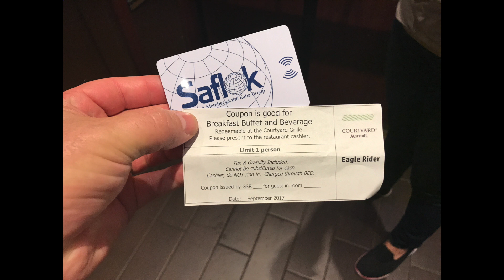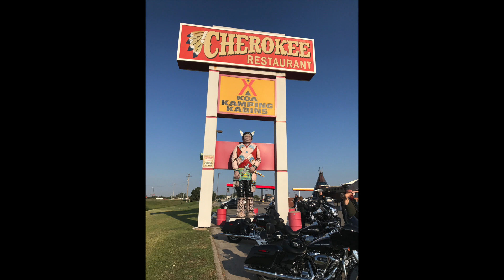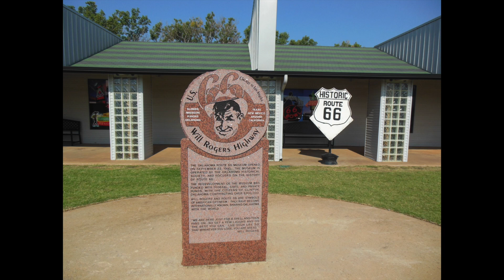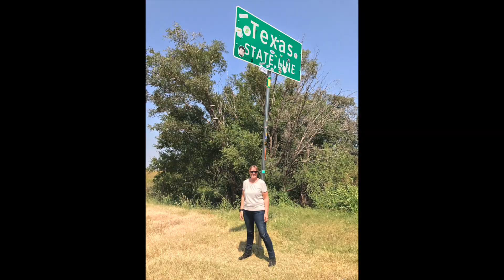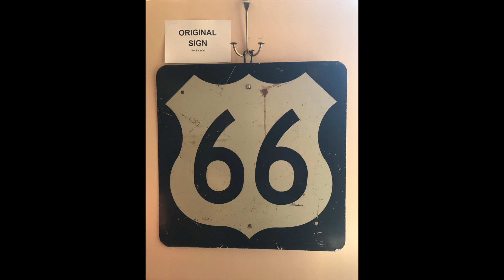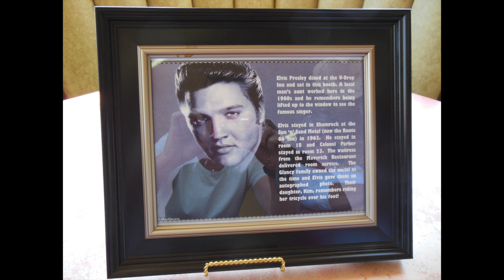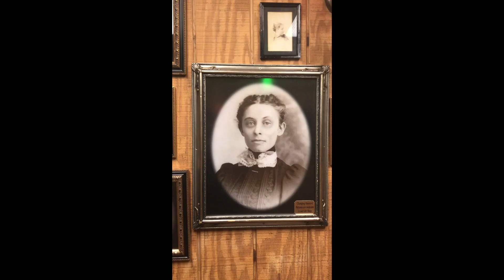Day 5:13, Harley Davidson, Route66, EagleRider, Crossing US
Ride day 5 of 13, 12th Oklahoma City - Amarillo
Courtyard by Marriott (hotel)
Shell (fuel) (2:28)
Cherokee Trading Post (3:00)
Route 66 Museum (5:00)
Western Sizzlin (lunch) (7:40)
Dirt road (Phil's GPS excuse) (8:07)
Texas State Line (9:43)
Chevron (fuel) (11:49)
U-Drop Inn & Conoco Tower Station (12:02)
Love's (break) (14:59)
Holiday Inn Amarillo West (hotel) (16:25)